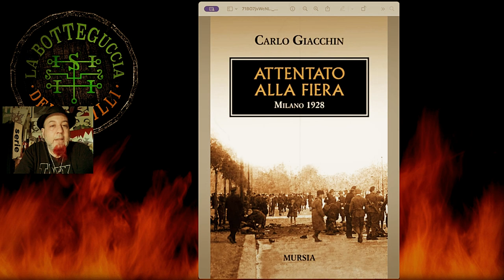Attentato al re: strage di civili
UN CRIMINE AL GIORNO, 12 aprile - Uno dei tanti eventi terroristici che hanno insanguinato la città di Milano - apparentemente mirato a re Vittorio Emanuele III ma...